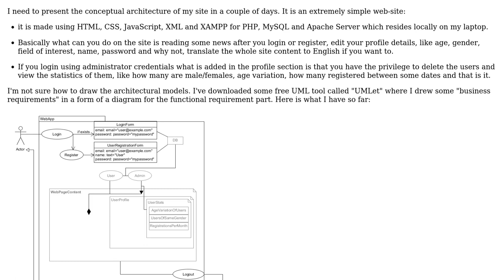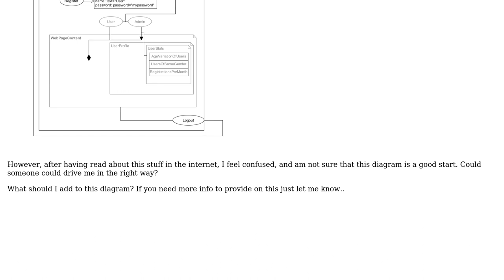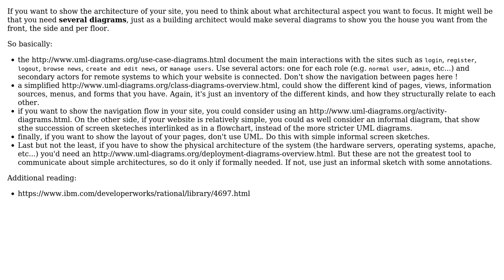Software Engineering: Drawing the conceptual architecture of my web application in simple steps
With thanks & praise to God, and with thanks to the many people who have made this project possible! You are responsible for your own actions.